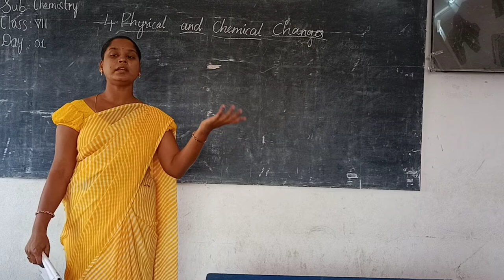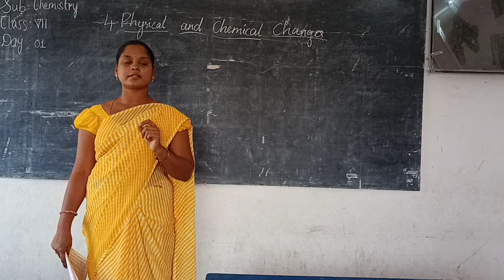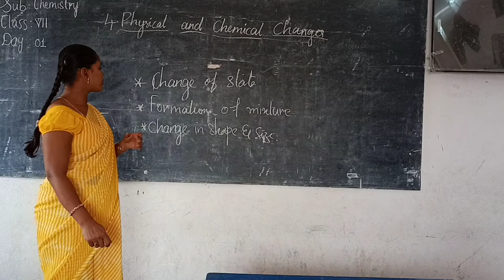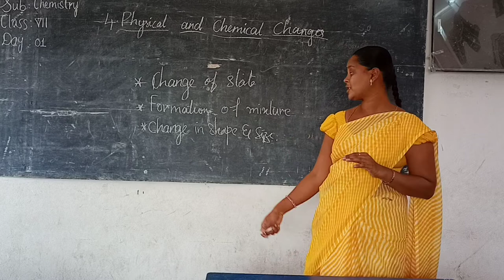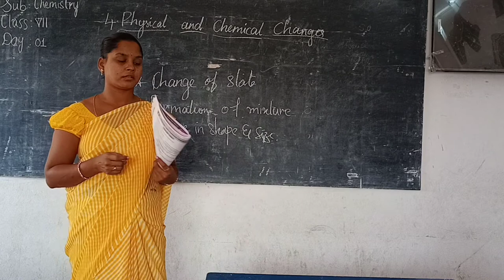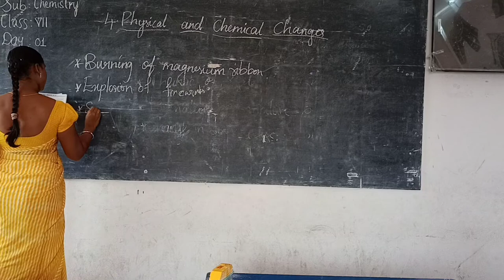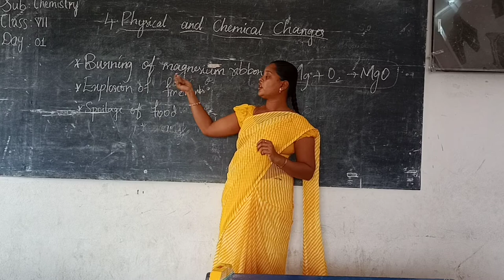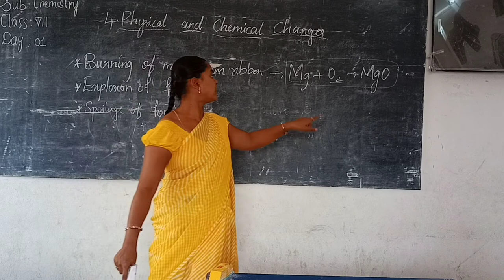CLASS-7 CHEM UNIT-4 DAY-01